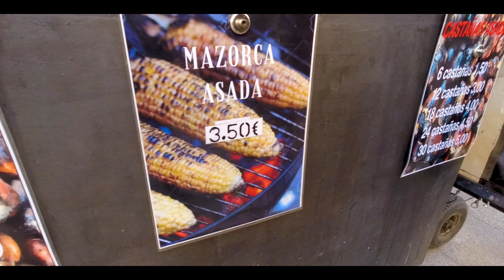Madrid | Walking tour in January 2022 | Plaza de Cibeles | Spain | 4K | UHD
The Plaza de Cibeles is a square with a neo-classical complex of marble sculptures with fountains that has become a symbol for the city of Madrid.

Madrid is the capital and most populous city of Spain. The city has almost 3.4 million[8] inhabitants and a metropolitan area population of approximately 6.7 million.